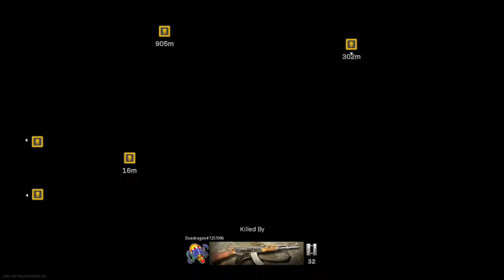XBOX ONE- Modern Warfare (1)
Plunder